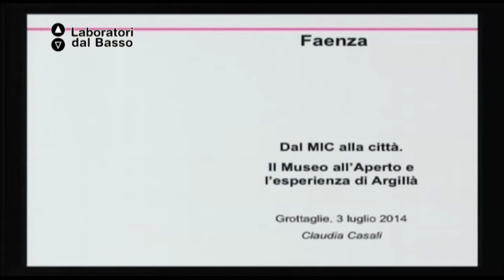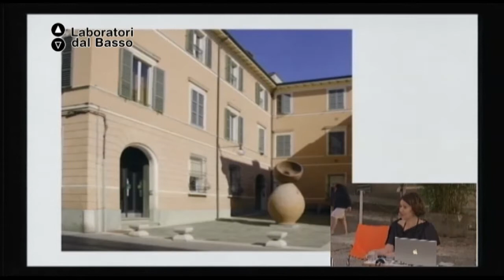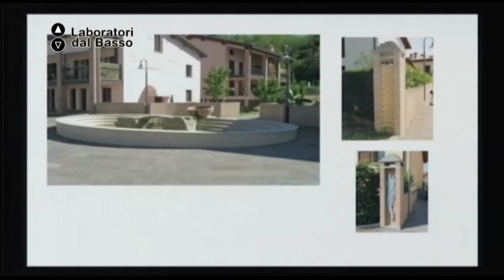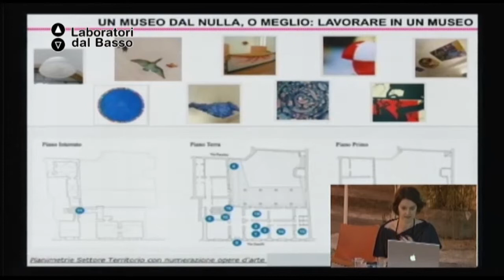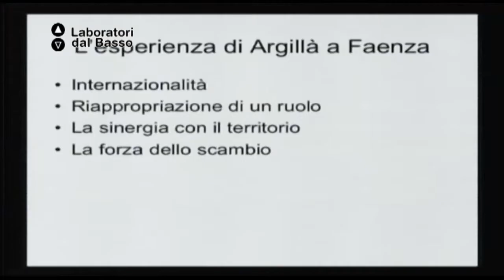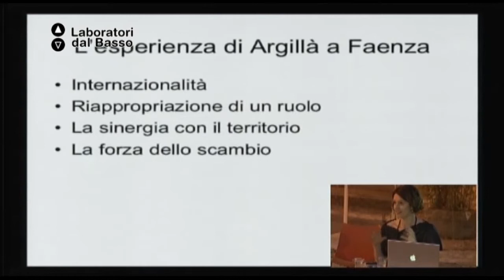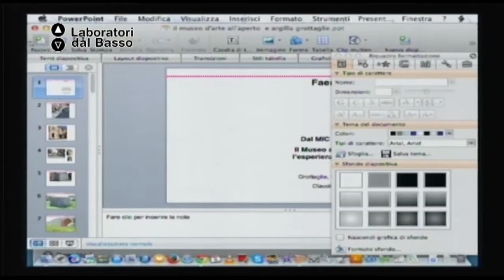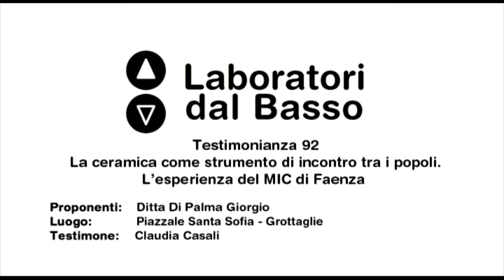Testimonianza di Claudia Casali 02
Set di Testimonianze: Presente e futuro della Ceramica in Italia

Testimonianza di Claudia Casali dal titolo: "La ceramica come strumento di incontro tra i popoli. L'esperienza del MIC di Faenza"

3 luglio 2014 Grottaglie (TA)